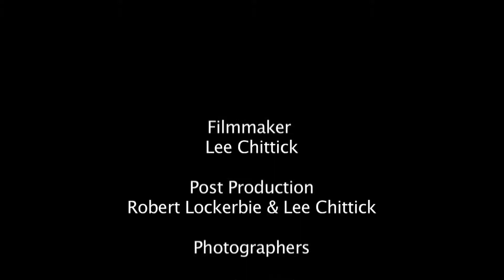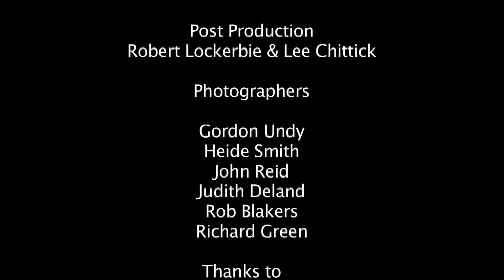Six photographers go bush, by Lee Chittick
Six Photographers Go Bush in support of saving Far South Coast Forests. they are well known  Rob Blakers, John Reid, Richard Green, Judith Deland, Heide Smith and Gorden Undy. Prue Acton introduces the group. Richard Green sadly crashed his helicopter recently and died.